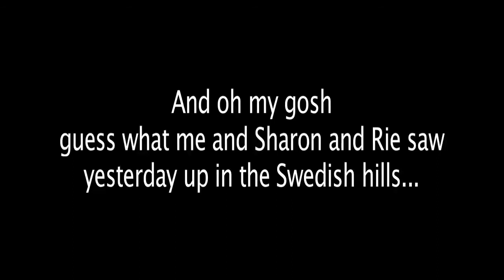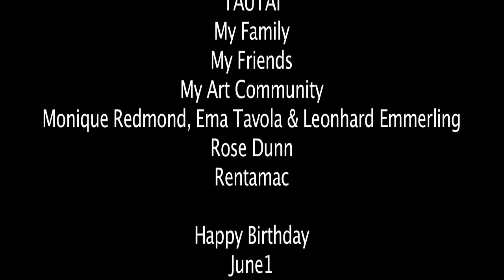Janet Lilo Sapporo Artisrt in Residence Vlog2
New Zealand Visual Artist doing an Artist residency in Sapporo, Hokkaido, Japan.